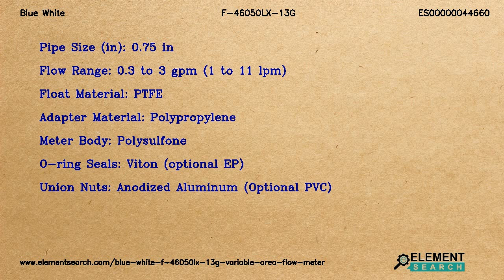Blue White F-46050LX-13G Variable Area Flow Meter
Top Specifications:
Pipe size in : 0.75 in
Flow range : 0.3 to 3 gpm (1 to 11 lpm)
Float material : PTFE
Adapter material : Polypropylene
Meter body : Polysulfone
O ring seals : Viton (optional EP)
Union nuts : Anodized Aluminum (Optional PVC)

Blue White F-460 Series F-46050LX-13G Polysulfone Molded Variable Area Flowmeter. Pipe size 0.75 in, Flow 0.3 to 3 gpm (1 to 11 lpm), Float Material PTFE